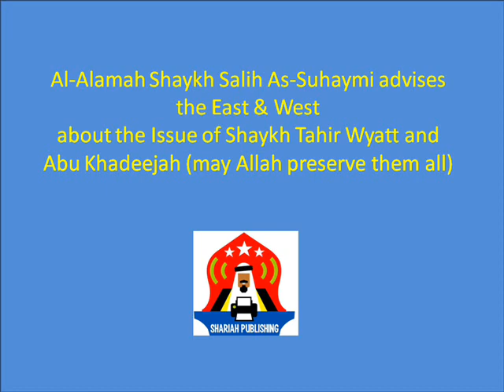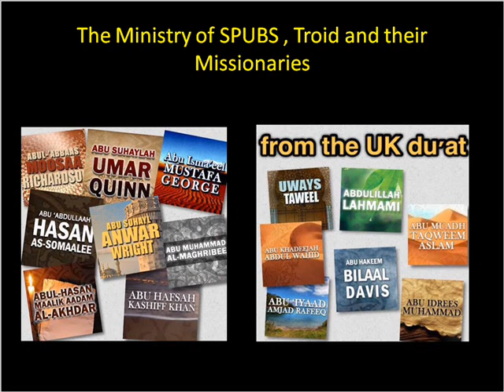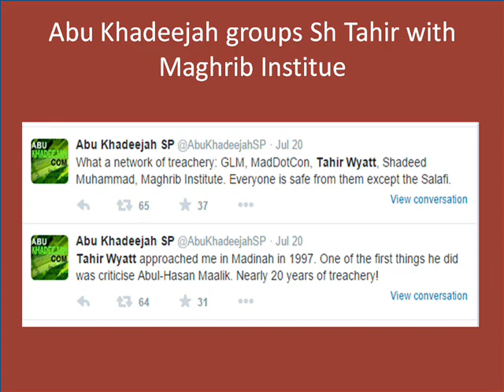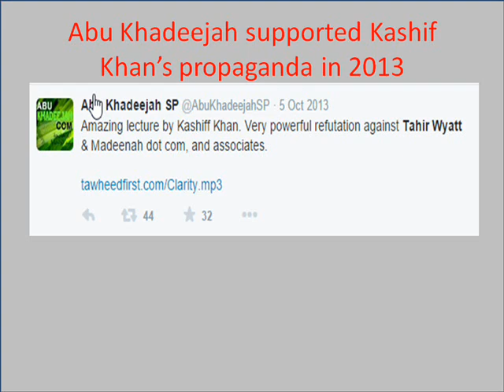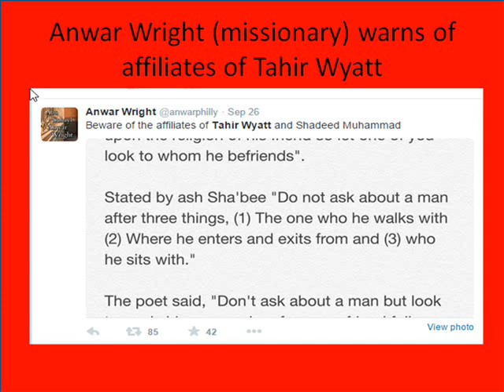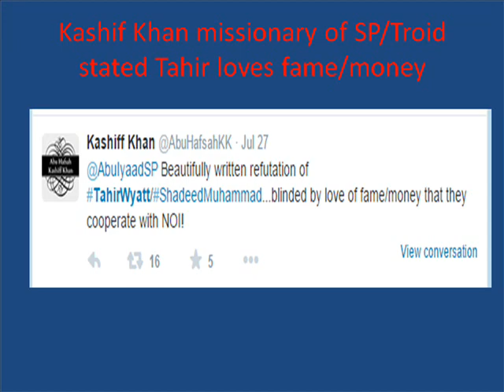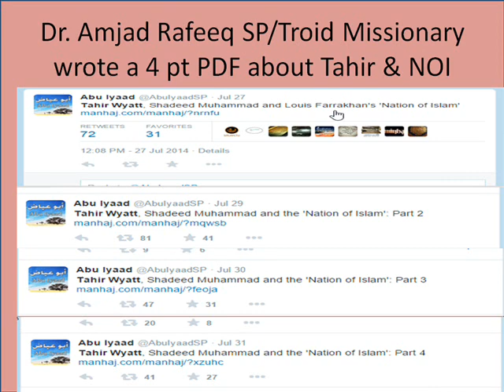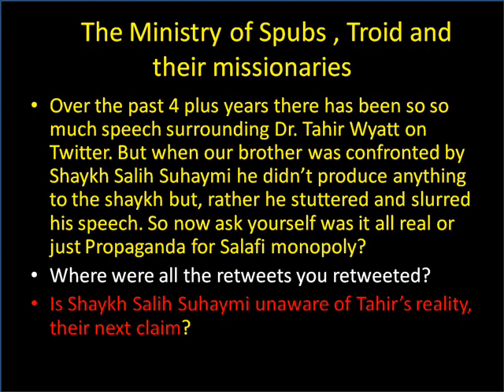Sh Salih As Suhaymi about Tahir Wyatt And Abu Khadeejah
In the Name of Allah the Most merciful and most compassionate.  The following is a translation for the meanings of Sh . Salah as-Suhaymi’s speech regarding the cause for the split of Salafi’s in the West . This part is taken from a 45 plus minute audio, which is filled with advise for Ahlus Sunnah world wide to benefit from. For anyone desiring to hear the entire audio then it has been made public.